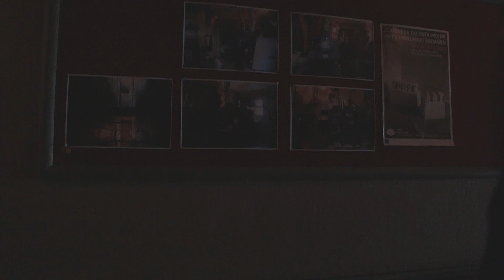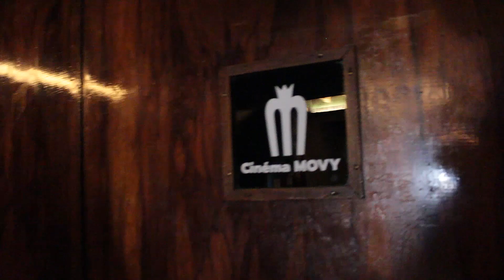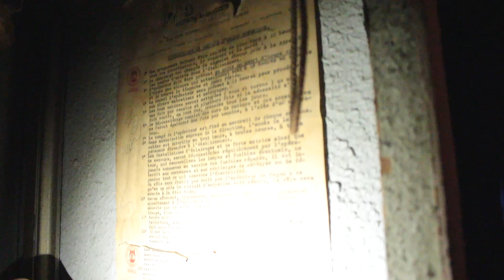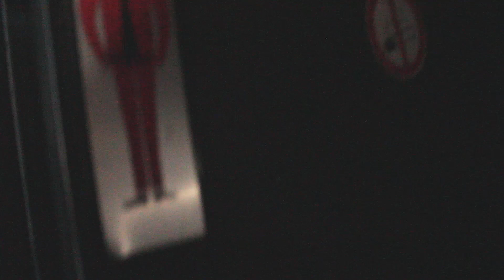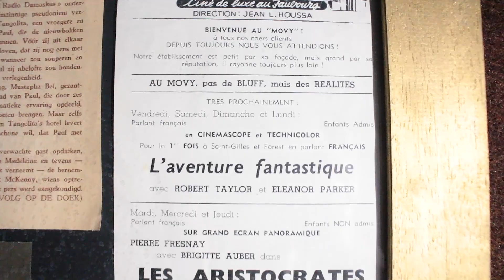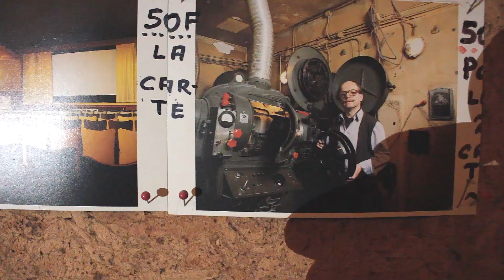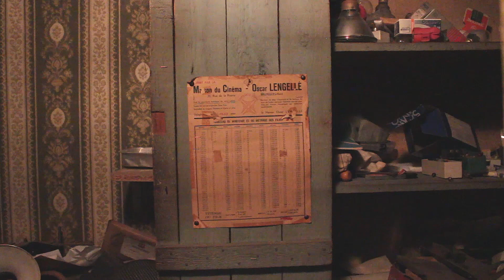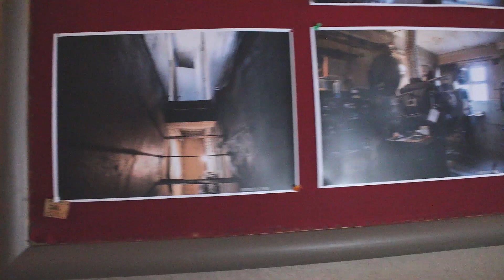Ciné club du Vendredi - sur les traces du Movy Club mon cinéma d'enfance